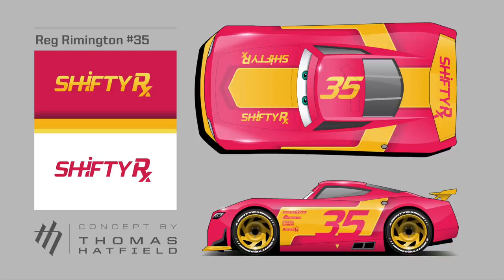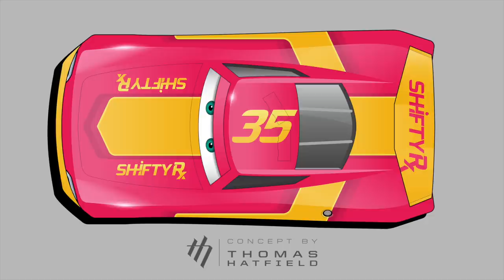Disney Cars 3 Missing Next-Gen Racers/Sponsors - Tach-O-Mint, Retread, HTB, Shifty, Fiber, Sidewall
Iconic Piston Cup sponsors from 'Cars' Tach-O-Mint, Retread, HTB (Hostile Takeover Bank), Shifty Drug, Sidewall Shine and Fiber Fuel were shockingly absent in 'Cars 3.' Did they go out of business, or did the companies simply decide not to sponsor a racer? Also, if they were in the movie, what would their designs have looked like?

All artistic renditions were designed by Thomas Hatfield.